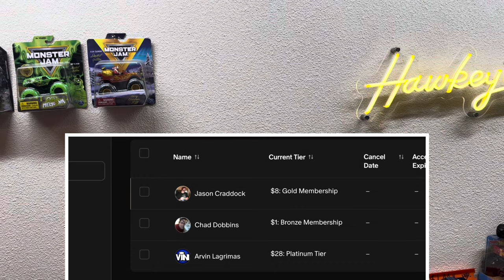MONSTER TRUCK KING OF THE HILL TOURNAMENT - 2024 - SCALE 1/4 MILE MONSTER TRUCK DRAG RACING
Here we go! The first monster truck KOTH of 2024 is here! 16 trucks roll into the hauler, but only one can claim the contender spot in the King Round. WRECKREATIONAL is looking at becoming a three time king but can he do so? Who’s it gonna be?

THIS IS AN ADULT DIECAST RACING CHANNEL INTENDED FOR AGES 13+ MATURE AUDIENCES ONLY!

‼️ AMAZON STOREFRONT ‼️

🚕 Second Channel - Hawkeye Hauler 2 -

‼️ SOCIAL ACCOUNTS ‼️